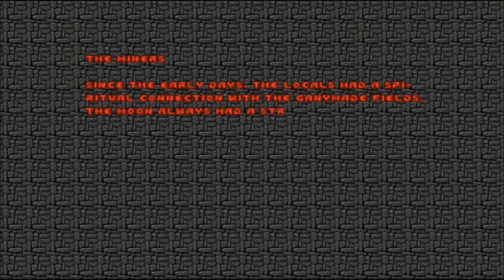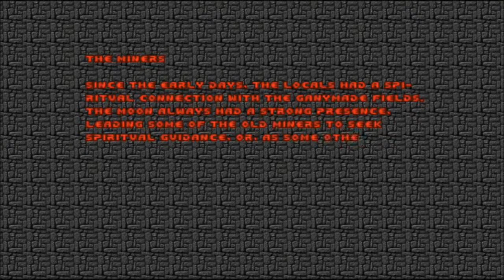Doom II "Moonblood": Map 15 - Decaying Industries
"An embarrasing way to die before the exit..."

Hello everyone and welcome to Moonblood, a recently released megawad which contains 32 maps, vanilla compatible, from small to medium-sized maps. This is a blind playthrough, first try.

The info:
Map name: 15 - Decaying Industries
IWAD required: Doom II
Sourceport used: Zandronum 3.0 alpha-r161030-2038
Sound engine: Timidity++ and soundfont SGM-V2.01
Software used for video: D3DGear 4.98, WIndows Movie Maker

Next video...the first secret level, map 31!!! Enjoy the video.